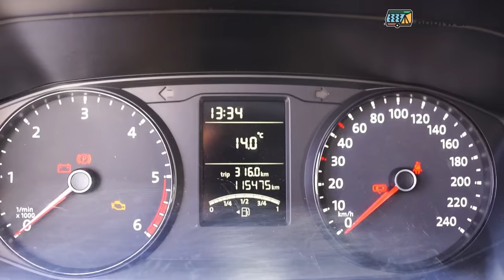SKRADZIONO NASZEGO KAMPERA VOLKSWAGENA!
Niestety, stało się - w nocy, z 24 na 25 listopada z parkingu przy ulicy Warszawskiej w Gdańsku został skradziony nasz kempingowy Volkswagen. Zaledwie kilka miesięcy wcześniej cieszyliśmy się z jego odbioru w firmie Camper4Mountain, która dokonała kompleksowej modernizacji całego samochodu. Spotkaliśmy się z Piotrem by omówić kolejne kroki, które podejmiemy w celu jego znalezienia a przy okazji nagraliśmy rozmowę na temat całego zdarzenia. Ktoś, kto podjął się kradzieży, krótko mówiąc, nie wie, co ma rękach.